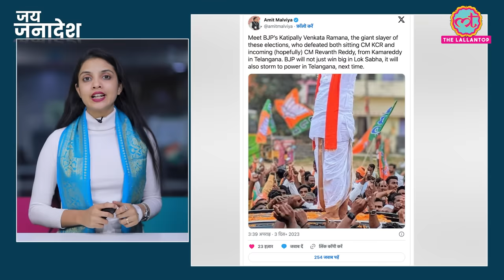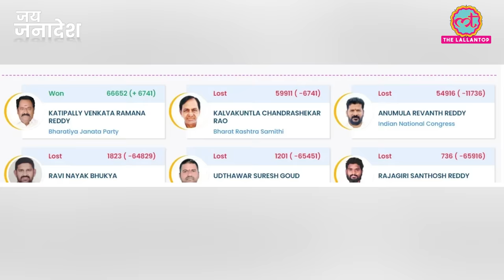BJP का वो 'जायंट किलर,' जिसने KCR और Revanth Reddy को चुनावी नतीजों में पटक दिया! | Telangana Result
In a dramatic twist during the Telangana Assembly Election 2023, prominent leaders faced defeat on the Kamareddy seat. The seasoned KCR and Congress stalwart Revanth Reddy both succumbed to the unexpected rise of BJP's Katipalli Venkata Rama Reddy. Katipalli's triumph, securing 66,652 votes, overshadowed KCR's tally by 6,741 votes. Remarkably, Revanth Reddy found himself in the third spot with 54,916 votes. This unexpected outcome not only marks a setback for KCR's BRS party but also signals a shifting political landscape in Telangana. Celebrating the win, BJP sees Katipalli as a significant player, having transitioned from Congress in 2018 and now defeating formidable opponents like KCR and Revanth Reddy.